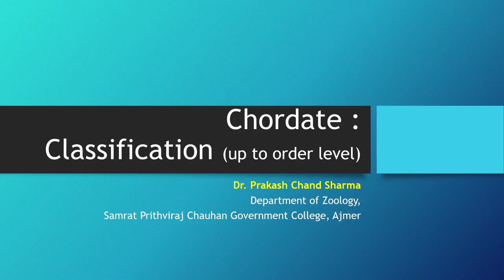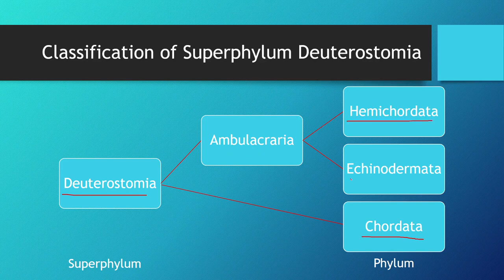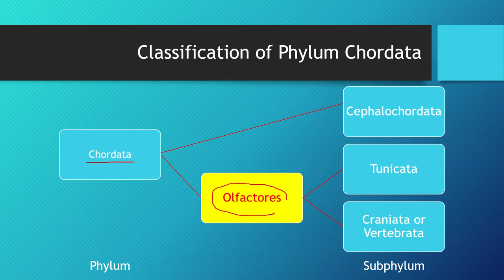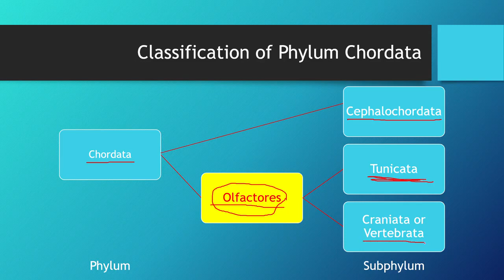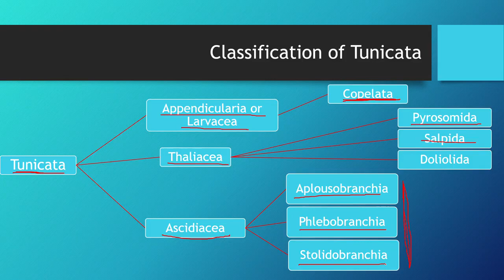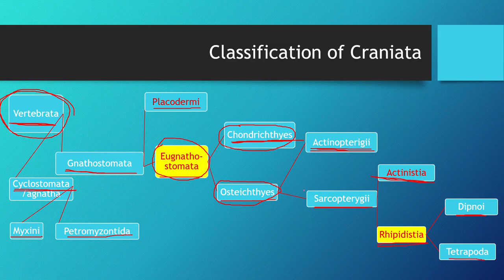Chordate classification part